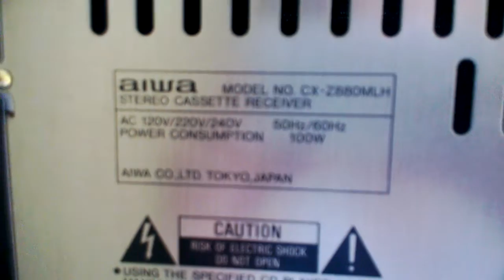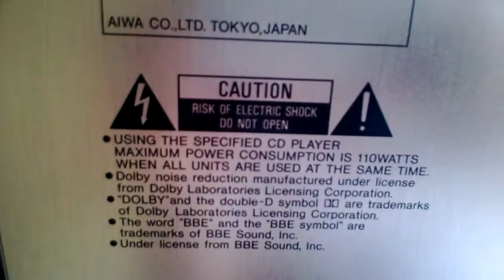Aiwa CX-Z880MLH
Limpieza de mi stereo Hi fi aiwa de principios de los 90s, video tomado con un nokia Lumia 720